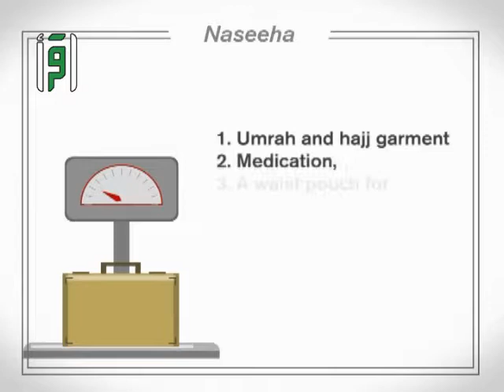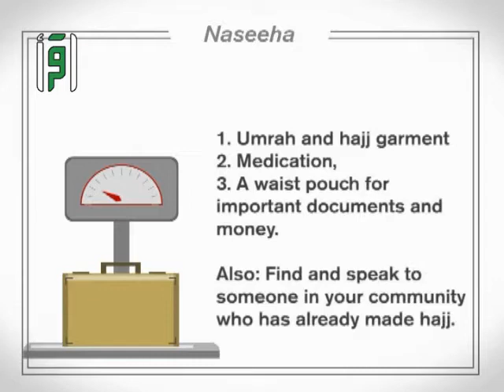Part 2 - Travel Arrangements - Hajj Guide - Step By Step with Iqraa TV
Hajj Guide - Step By Step with Iqraa TV
Part 2 - Travel Arrangements